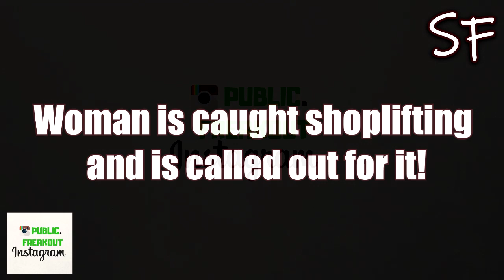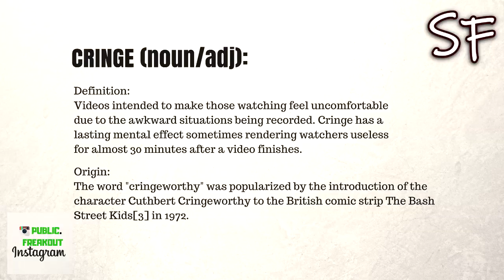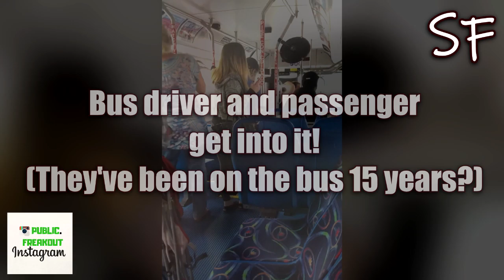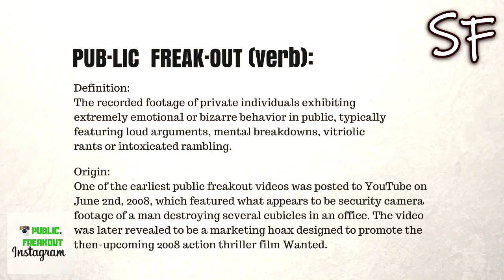Taco Bell FREAKOUT Turns Into Pissing Match | Social Fails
Welcome back to Social Fails: PUBLIC FREAKOUT & CRINGE INTERACTIONS!

Enjoy yourself some crazy public freakout, cringe interactions and customer vs. employee meltdowns?